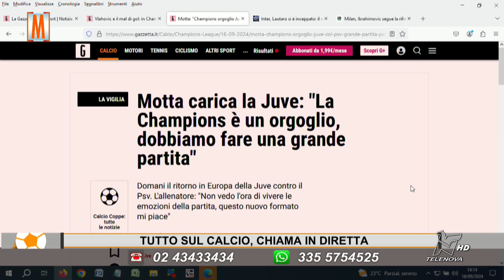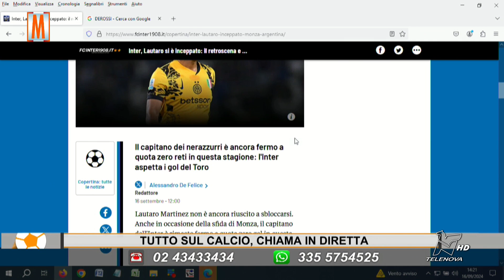METROPOLIS CALCIO 16/09/2024